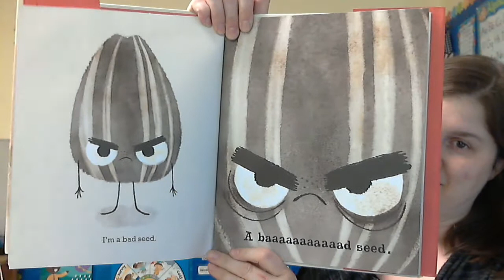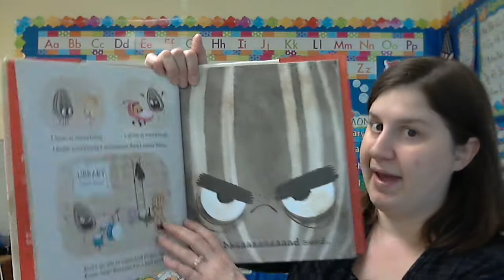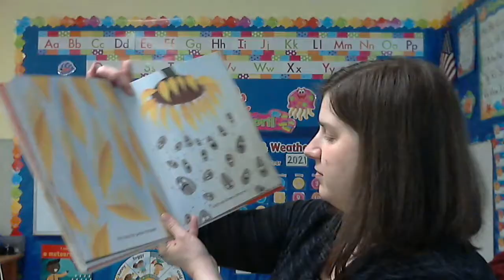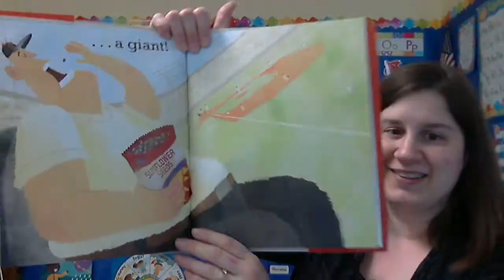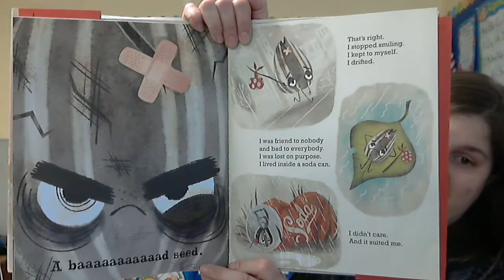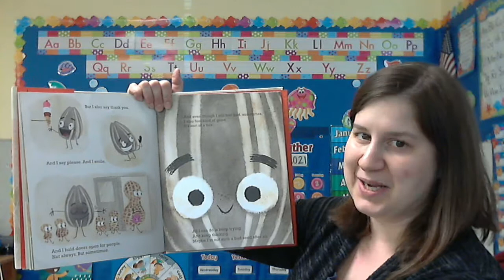The Bad Seed 4/14/21